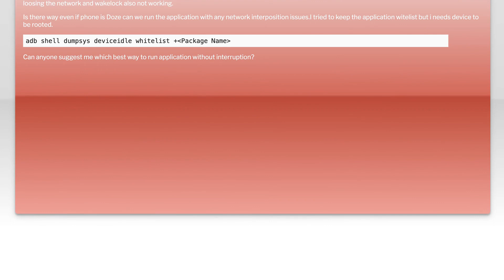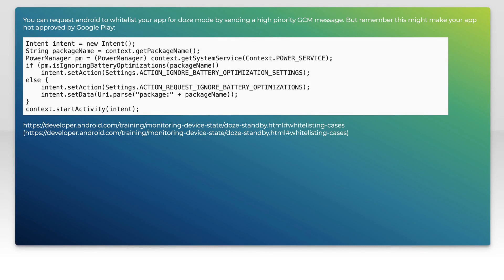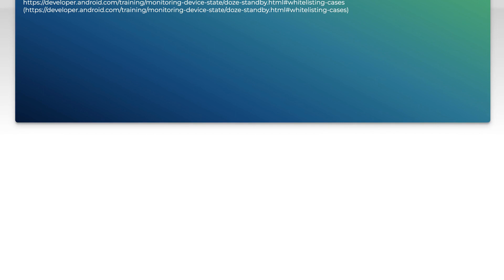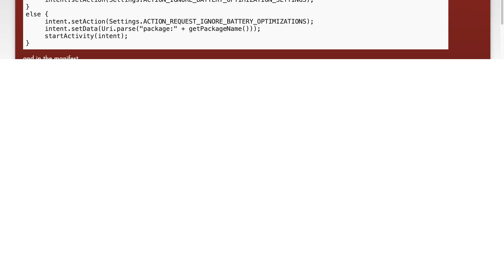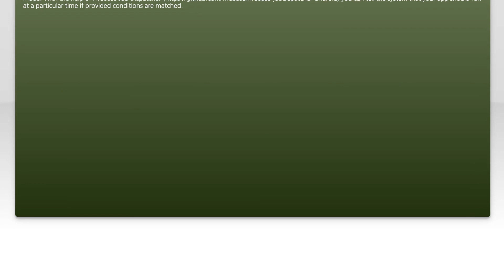Run application in background when phone in Doze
android: Run application in background when phone in Doze

Related to: android, service, android-service, android-doze